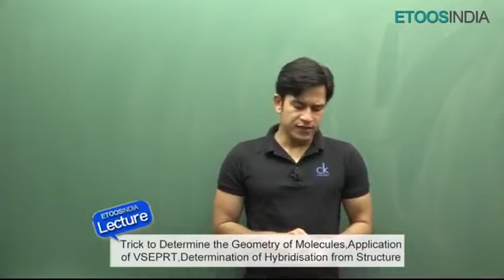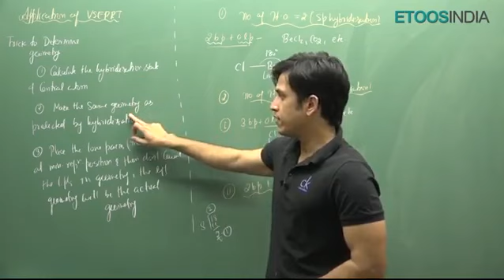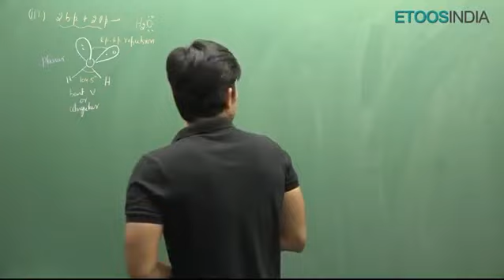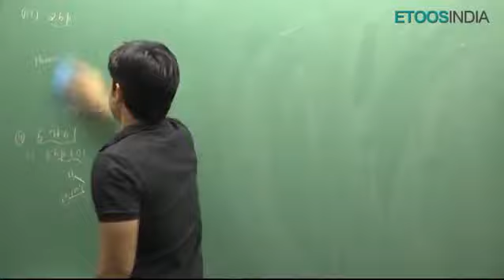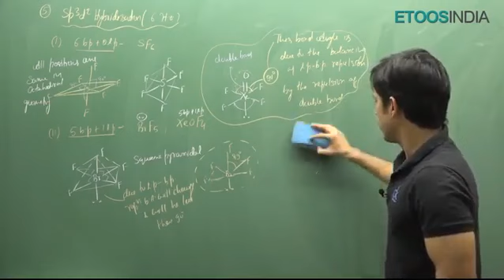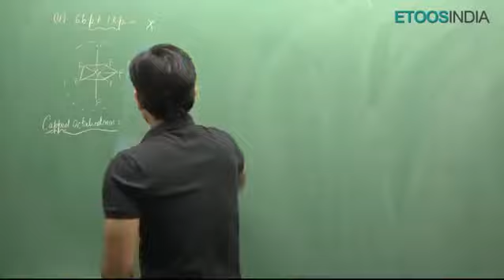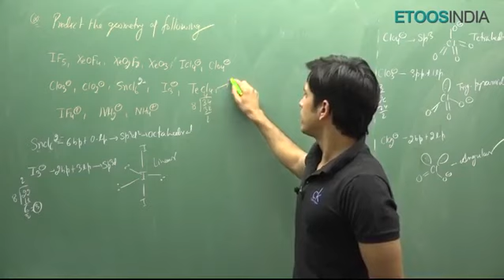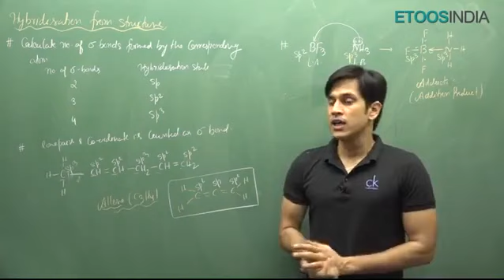Lecture 7 | Chemical Bonding by PS Sir